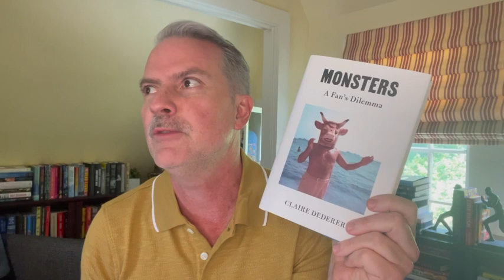May releases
April showers bring a bouquet of May releases.

In this video, I talk about ten of them.

Titles discussed:
-The Covenant of Water by Abraham Verghese
-Heaven & Earth by Joshua Senter
-Yellowface by R.F. Kuang
-Quietly Hostile by Samantha Irby
-The Guest by Emma Cline
-The Ferryman by Justin Cronin
-The Celebrants by Steven Rowley
-Big Gay Wedding by Byron Lane
-The Late Americans by Brandon Taylor
-Chain Gang All Stars by Nana Kwame Adjei-Brenyah

Also:
Monsters A Fan's Dilemma by Claire Dederer